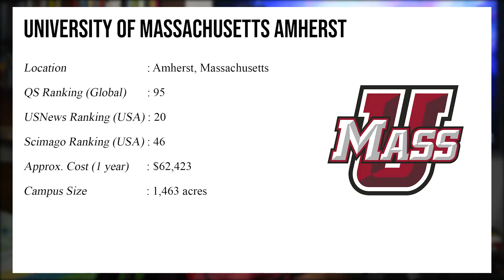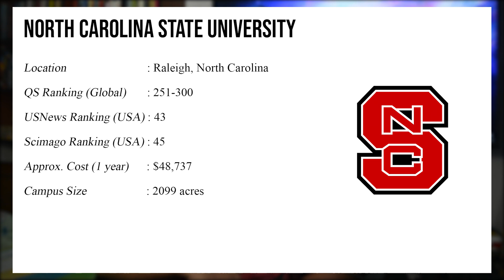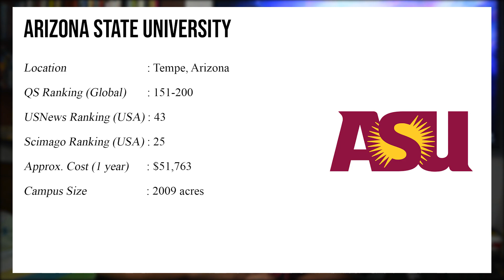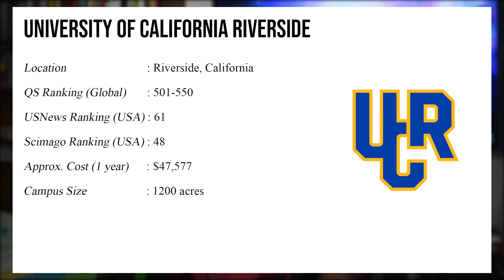I applied to 10 universities for MS CS | Fall 2022 | Study Abroad | MS in US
I applied to 10 universities for MS CS for Fall 2022 in USA !

Hope you all are keeping safe. In this video I talk about the universities that I have applied to for graduate studies in the USA.

[Chapters] :-
00:00 Intro
00:43 UC San Diego
01:34 UMass Amherst
01:59 UC Irvine
02:31 NC State
02:54 Arizona State
03:15 IU Bloomington
03:40 UT Dallas
04:12 Georgia State
04:42 UC Riverside
05:01 CSU Long Beach
05:44 Outro

[Cost information] :-

[Ranking websites (specifically for CS)] :-

If you liked this video give it a BIG THUMBS UP!

Follow SubtreX :-
▶ [Instagram]  : subtrex
▶ [Facebook]  : SubtreXYT

Follow my photography page on Instagram : trexrays

My Gears 🎥 :-
▶ Camera : Nikon D5200
▶ Phone : OnePlus 5
▶ OnCamera Mic : Rode VideoMic Go
▶ PC Mic : BM 800
▶ Gorilla Pod

Peace out !